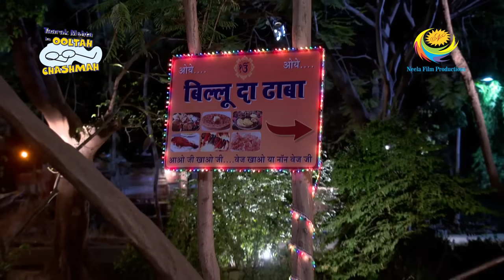Taarak Mehta Ka Ooltah Chashmah - Episode 2182 - Full Episode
Episode 2183:
A few policemen park their car near a restaurant. Sodhi and his friends plan to bring Sheri's car to Gokuldham society. Watch this episode of Taarak Mehta Ka Oolta Chashmah to find out what happens next.